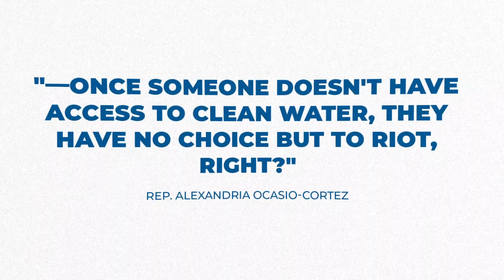Never Again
Are you Jewish?  Are you even thinking about voting Democrat?  Have you ever heard the phrase Never Again?

Seven anti-Semites took the stage at the Democratic National Convention.  You think that’s an accident?

Linda Sarsour was welcomed with open arms, even though she tweeted “nothing is creepier than Zionism.” Tamika Mallory and Pastor Frederick Hanes III were welcomed, even though they call Jew-hater Louis Farrakhan “a great man.”

The Democrats hosted radical Imam Noman Hussain who teaches at the Qalam Institute, alongside those who come up with ways to inflame anti-Semitism.

Anti-Israel rabbi Sharon Kleinbaum and Bernie Sanders were on the program.  She sits on the Board of the radical NIF, which funds campaigns that accuse Israel of “war crimes.”  He does nothing to protect Israel. AOC, of course, spoke at the Convention . . . According to her, Palestinian Arabs “have no choice but to riot” against Jews in Israel.

Are you Jewish?  Are you really going to vote with those who despise us?  God forbid the worst happens, how will you explain your vote to your kids and grandkids? Don’t make it easy for the Democratic Party when they make it easy for Jew haters.  Never, never, never again.